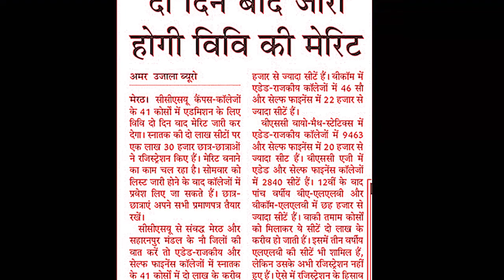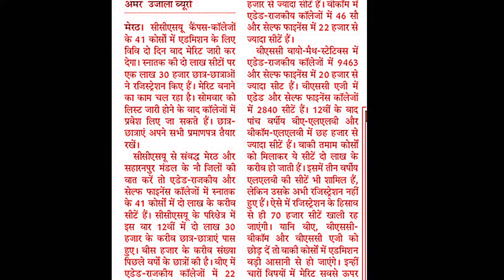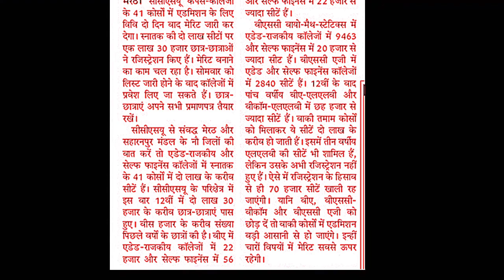CCS University latest update|ccs merit list|ccsu merit list 2020|5 oct merit list,CCSU merit list